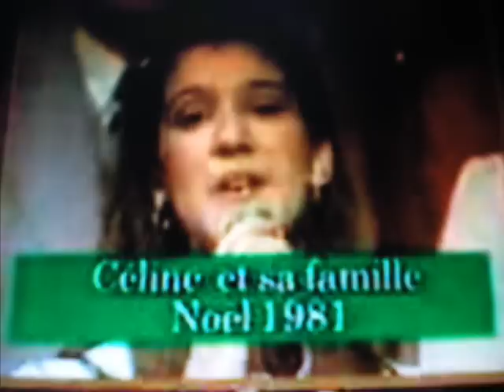Glory alleluia c.dion 1981 (montage vidéo)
Voici un titre de Celine Dion, sorti uniquement sur son 2ème album canadien et sur son 1er album de Noel " Celine Dion chante noel ", sorti le 27 novembre 1981 ( présent aussi sur 2 autres compilations " Chants et contes de Noel " datant de 1983, ainsi que sur " Les plus grands succès de Celine Dion ", sorti en 1984 ). Celine reprend un classique de Noel " Glory alleluia ", à l'âge de 13 ans, en chansons, et en images, en compagnie de sa famille,interpretant ce titre, à Noel, en 1981.